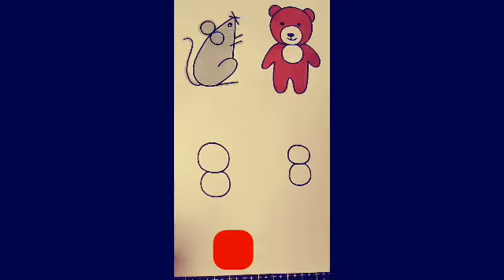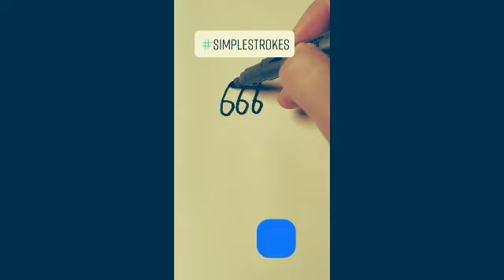Some art of natural beauty in the thought of learning. On a sheet of paper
আসসালামু আলাইকুম,
আশা করি  আপনারা সবাই ভালো আছেন।🥰
আমাদের ""Natura Beauty "" চ্যানেল এ আপনাকে স্বাগতম। 💌

আমি আপনার বাড়ির থেকে প্রকৃতি উপভোগ করার জন্য আরামদায়ক এবং দৃশ্যত সুন্দর  🔰  🔰  🔰 ভিডিও তৈরি করি!  আমি প্রকৃতির সৌন্দর্য এর ভিডিও তৈরি করতে ভালোবাসি এবং আমার লক্ষ্য হল আপনাকে পৃথিবী দেখানো যে পৃথিবী  কতটা সুন্দর
আশ্চর্যজনক।  🔰  🔰

 🔰 সুতরাং, আপনি আমার চ্যানেলে  অনেক কিছু পাবেন এজন্য আমার চ্যানেলটি সাবসস্ক্রাইব করে পাশে থাকবেন। 🔰

❤️দেখার জন্য এবং আপনার সমর্থনের জন্য আপনাকে ধন্যবাদ!!❤️

এবং    LIKE👍     🆂🆄🅱🆂🅲🆁🅸🅱🅴      🅲🅾🅼🅼🅴🅽🆃💬      🆂🅷🅰🆁🅴♐
➤ || করতে ভুলে যাবেন না || ➤

➤ || I make relaxing and visually beautiful videos for you to enjoy from the comfort of your home!

🔰 I love to create nature video and my aim is to show you how beautiful the world🔰

🔰❤️My videos are ideal for sleep, study, meditation and stress relief.❤️🔰